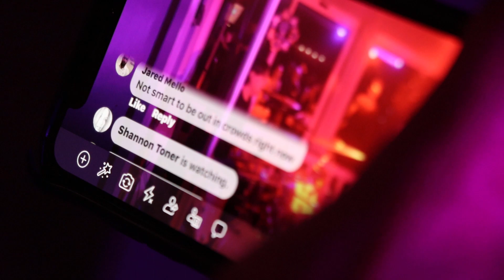LECOMPT @ THE OAR HOUSE SEA ISLE CITY 3/14/20 - MEDLEY # 6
BABA ORILEY - EVERLASTING LOVE - SUSPICIOUS MINDS  -HONKEY TONK WOMAN - ALRIGHT NOW - JUST WHAT I NEEDED COVERS